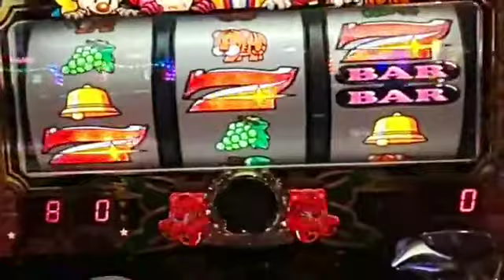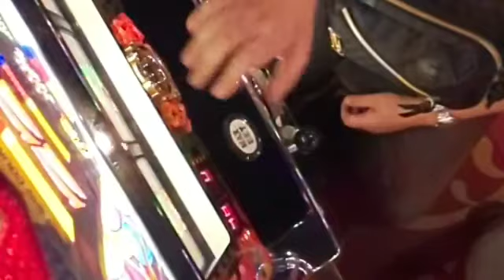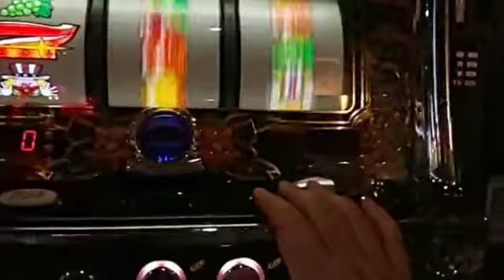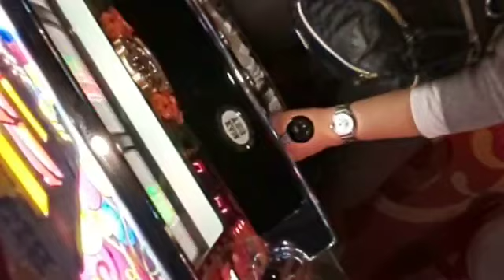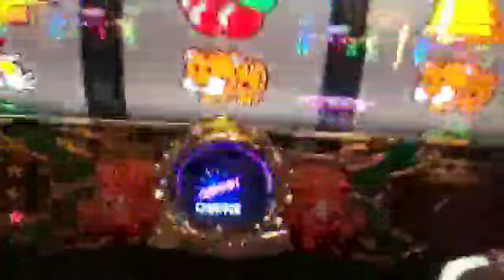【ジャグラー】ユーチューバーVAZ記念総投資16k20181110